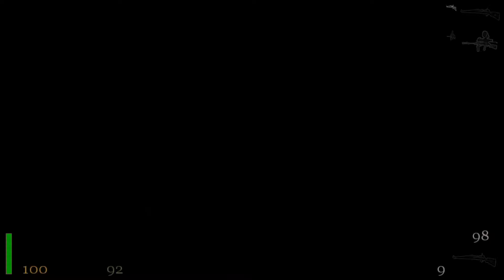Return to Castle Wolfenstein Walkthrough (All Secrets,I am Death Incarnate) part 12 AIR BASE ASSAULT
BASIC INFO:
Game:  Return to Castle Wolfenstein (2001)
Developed by:  Gray Matter Studios and Nerve Software
Published by:  Activision
Difficulty:  I am Death incarnate (hardest)
Video Quality:  1080p , 60 FPS
Complete game walkthrough with no commentary. All secrets have been found. Played on highest graphic settings and with patch allowing to play in widescreen (download .) Enjoy:)

MISSION 3: WEAPONS OF VENGEANCE    (PART 4: AIR BASE ASSAULT)
Short Commentary:
Its mostly long range shooting here, so scoped Mauser is extremely useful. We get our hands on one of the best weapons in the game - FG 42 Paratroop Rifle.

Mission 3 description:
One of Germany's leading scientific researchers and Head of the SS "Special Projects Division", Wilhelm Strasse, (known as "Deathshead"), has prepared to launch an attack on London using a V-2 rocket fitted with an experimental germ warhead from his base near Katamarunde in the Baltics. Blazkowicz is parachuted some distance from the missile base and smuggles himself into the base in a supply truck. Inside the base, Blazkowicz destroys the V-2 rocket on its launchpad and fights his way out of the facility towards an airbase filled with experimental jet aircraft, destroying a huge radar in the process. After fighting his way through the airbase, he commandeers a "Kobra" rocket-plane and flies to safety in Malta.

GAME DETAILS:
Return to Castle Wolfenstein, often abbreviated RtCW, was an entry in the Wolfenstein series released November 19, 2001. The game was published by Activision, developed by Gray Matter Studios and Nerve Software. Id Software oversaw the game's development and was credited as the game's executive producers. The game was the long awaited re-imagining of the video game Wolfenstein 3D but actually, the game restarted the franchise. It would be followed by the 2009 sequel Wolfenstein.

SETTING:
In 943 AD, a German prince known as Heinrich dominated Western Europe with his army of undead and Dark Knights created by black magic. There was no one who could stand in his way - until a monk stopped Heinrich by sealing him in a deep underground tomb.

A thousand years later, in 1943 AD, the Second World War had started to go bad for Nazi Germany due to their defeats on the Eastern Front and in North Africa. The Chief of the Nazi SS, Heinrich Himmler, had been researching possible ways to win the war through science and black magic and read a few stories about the German prince Heinrich I and his Dark Knights, becoming interested in them, especially since they were so powerful. Heinrich Himmler believed that if he could bring Heinrich back to life, he could win the war for Nazi Germany. Himmler then founded an SS Paranormal Division and sent them to Northern Egypt in secret and hoped that they would find some ancient tablets.

Meanwhile, the Allied intelligence office got word of this and sent British Agent One and US Army Captain B.J. Blazkowicz to capture Helga von Bulow, a high ranking member of the SS Paranormal Division. They tracked Helga to an ancient tomb filled with the undead, but both the agents and the Germans escaped, including Helga. After this on March 15, 1943, Blazkowicz and Agent One were sent to follow her to Castle Wolfenstein, but were shot down by the Luftwaffe along the way and captured by the Germans.